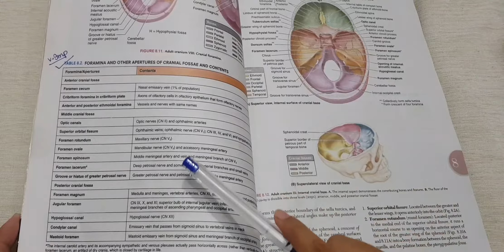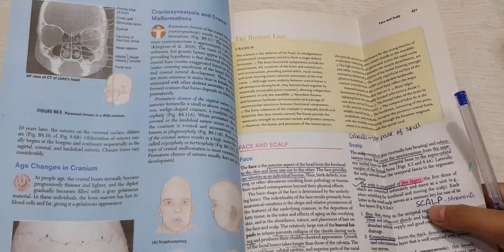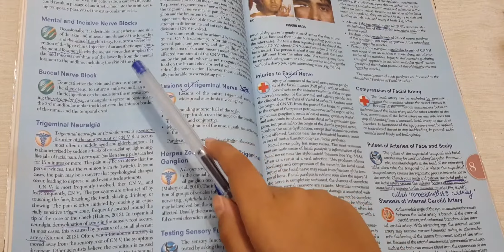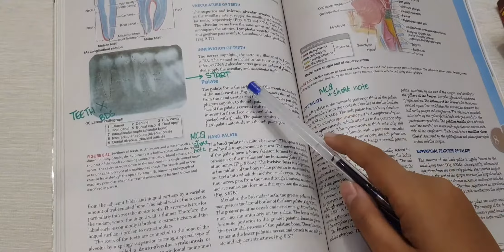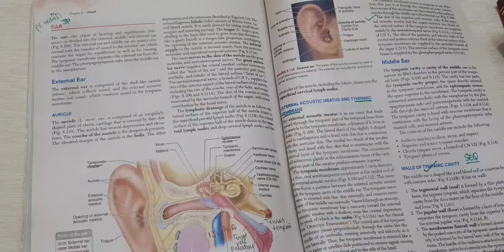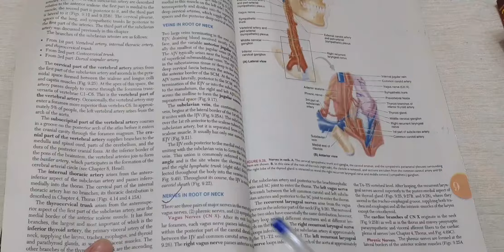2nd Year | Head and Neck | Complete Guideline | MBBSGOALS🌸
2nd year
head and neck
complete guideline